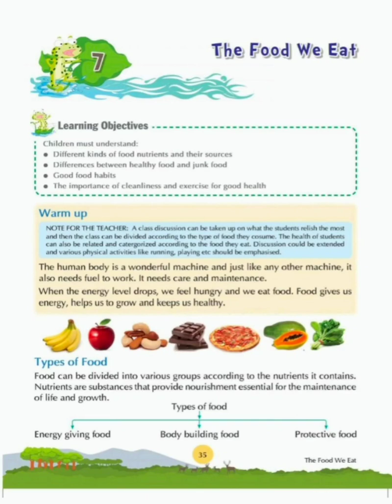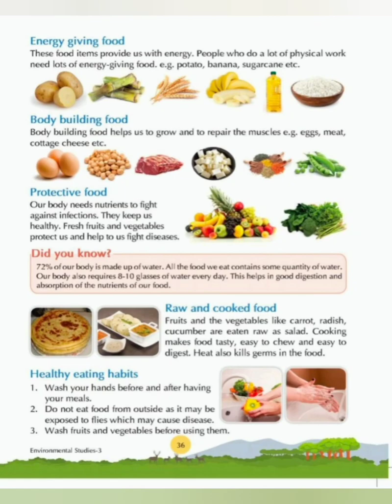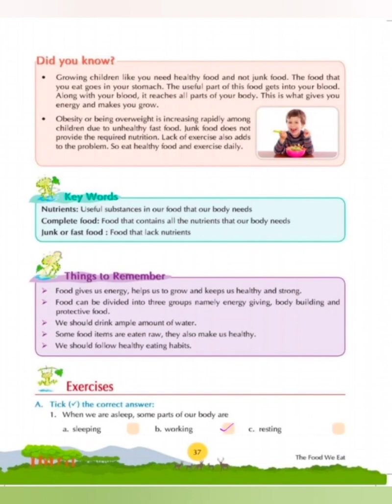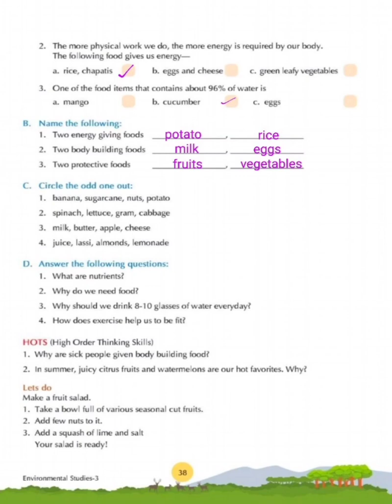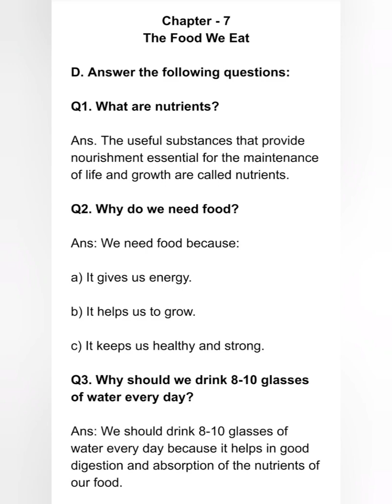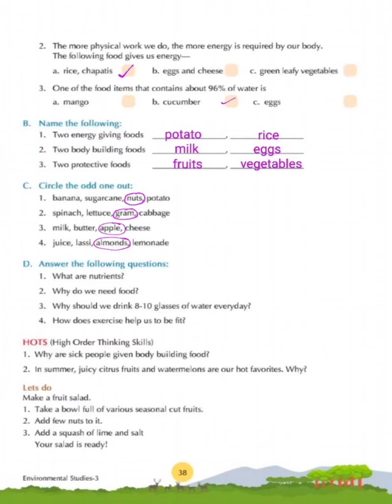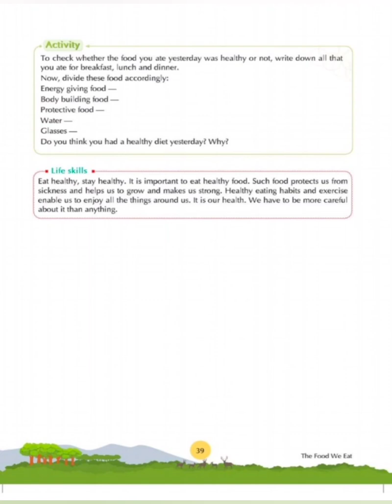Food We Eat | EVS Chapter 7 | Class 3 | APS | Full Explanation |Question Answer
Food We Eat | EVS Chapter 7 | Class 3 | APS | Full Explanation | Question Answer and Book Exercises | @SangeetaPRTClassroom

This video contains English captions. If you are watching the video on your phone turn the captions on/off by pressing the CC button, available on the top right corner of your screen.